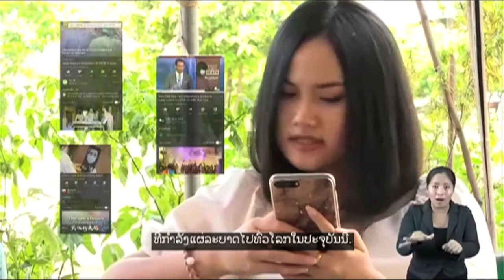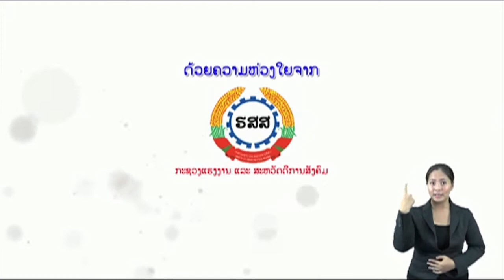Mental Health and Children / ສຸຂະພາບຈິດ ແລະ ການສະໜັບສະໜູນດ້ານຈິດໃຈ ເດັກ ແລະ ໄວໜຸ່ມ (TV6 Khmu)